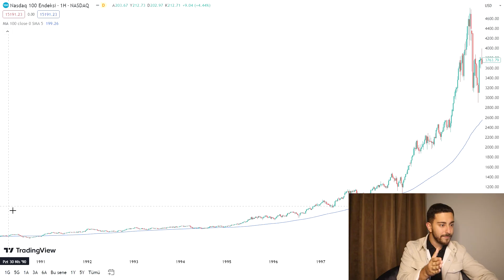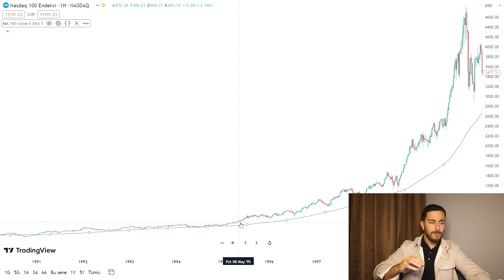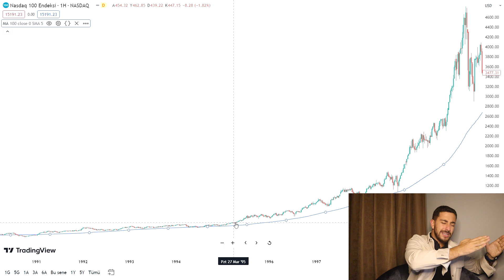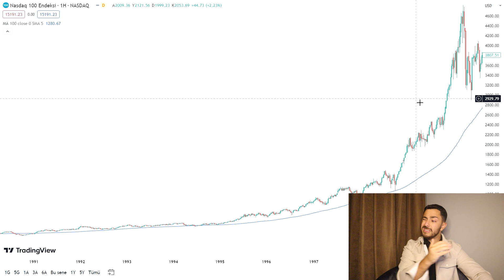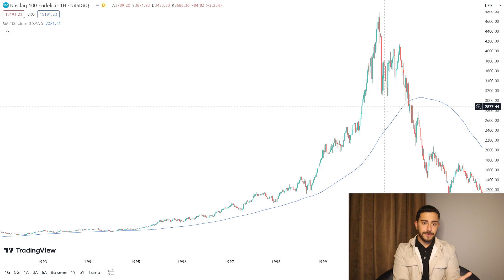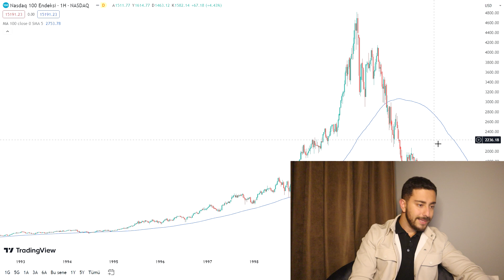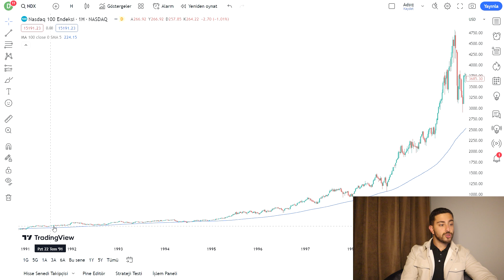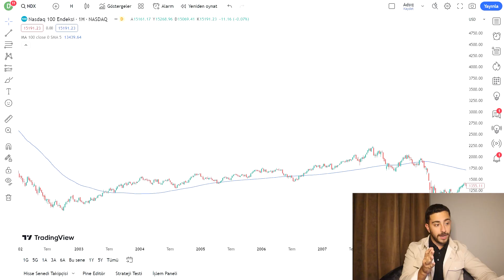Kriptolarda Bu Benzerliği Daha Önce Öğrensen Milyonerdin. Neyse Ki Geç Değil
Kriptolarda yaşanan çılgınlığın aynısını geçmişte görebiliriz. Detayları indikçe bitcoin & altcoinlerdeki döngüleri ve hareketleri anlamak mümkün. İyi seyirler!